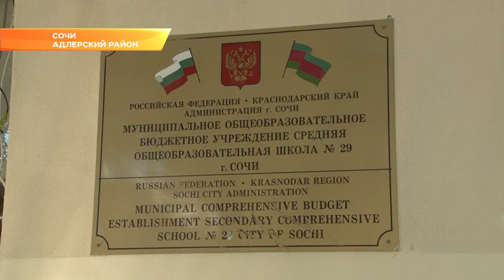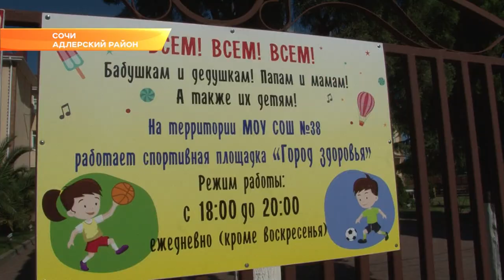Сочинские школы оборудуют магнитными замками и пересмотрят систему видеонаблюдения. Новости Эфкате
Две недели до первого звонка. Ремонт в школах завершен. В 38-й, например, покрашен фасад, смонтирована подсветка. Осталось провести генеральную уборку. А еще — проверить готовность систем обеспечения безопасности, отметил глава города. В Сочи с каждым годом в школы приходит все больше детей. В том числе и за счет переехавших на постоянное место жительство семей. В этом году за парты сядет больше 64 тысяч ребят. Такое количество школьников - это и огромная ответственность за их жизнь и здоровье, напомнил мэр. Поэтому камеры наблюдения должны быть установлены не только в коридорах и над входом, но и по периметру всей территории.

Такое же замечание - и к сотой школе. Здесь работает 21 камера. Плюс к этому установят магнитные замки на ворота. А каждому ученику выдадут ключ-брелок. Похожей системой обзаведется и 29-я школа. Это - не каприз, а требование безопасности. Установка видеокамер в школах предусмотрена в бюджете Сочи. Должно хватить и на магнитные замки. Анатолий Пахомов поручил при необходимости выделить недостающие средства на эти цели.